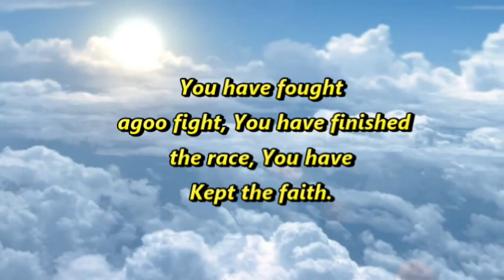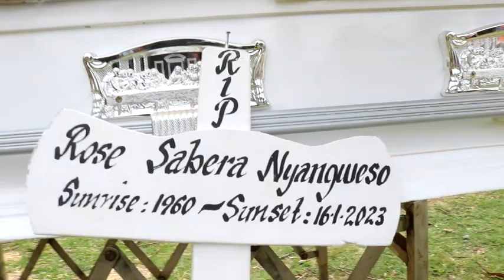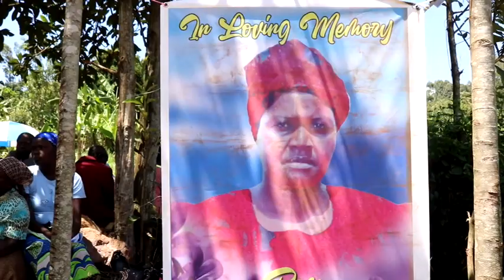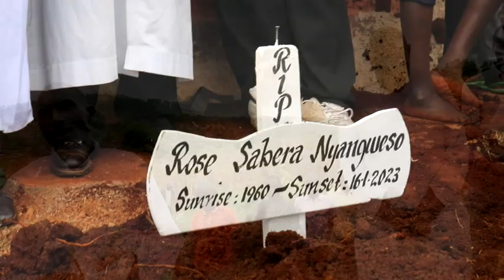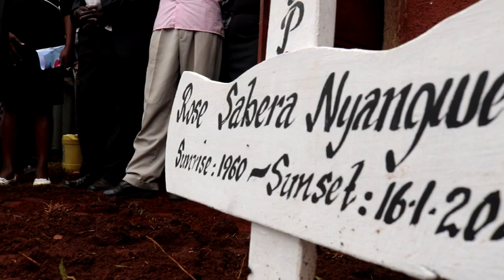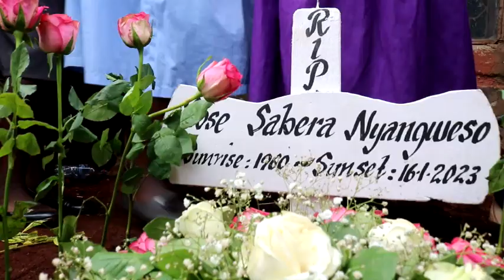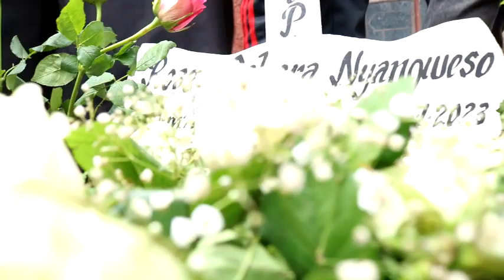Mma Rose Sabera Nyangweso